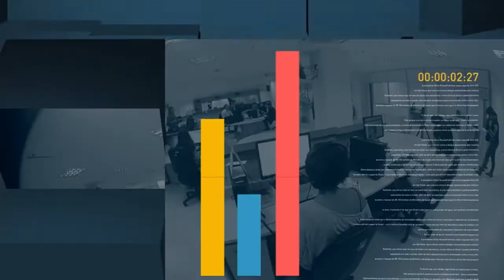Governo comenta ações de combate ao fogo na Chapada dos Veadeiros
FIQUE POR DENTRO - 25.10.17: Secretário Executivo do Meio Ambiente, Marcelo Cruz, comenta as ações de combate ao fogo no Parque Nacional da Chapada dos Veadeiros, em Goiás.